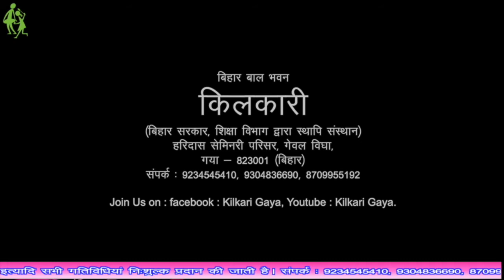Warmup Exercise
Akhilesh Kumar
Kilkari Bihar bal bhawan gaya
Online summer camp 2020